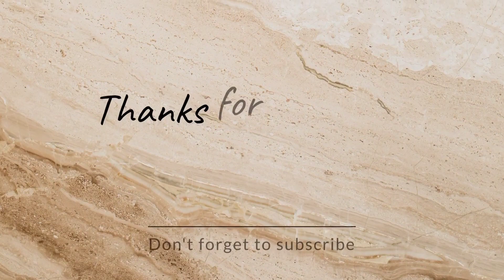সুজির বড়া /সুজির পিঠা,খুবই মজার পিঠা টি মাত্র পাঁচ মিনিটেই তৈরী করুন#